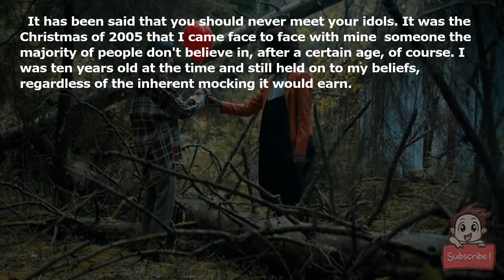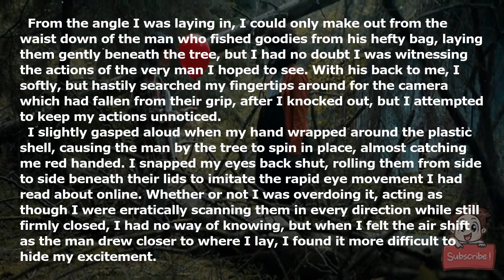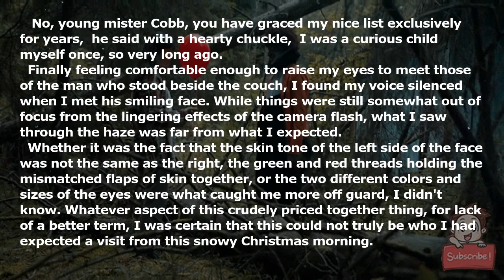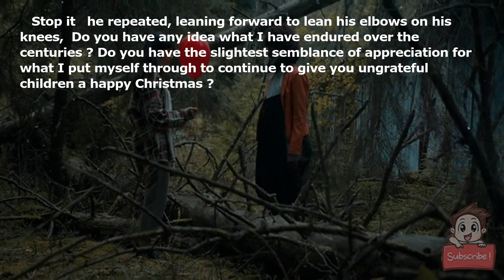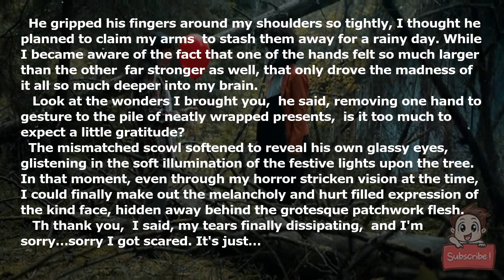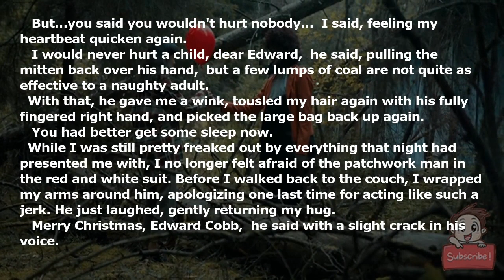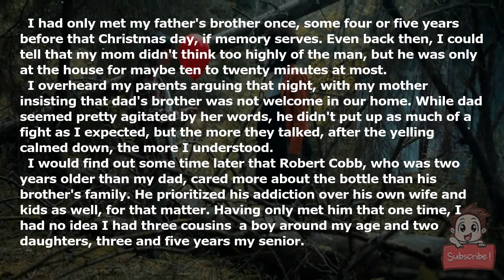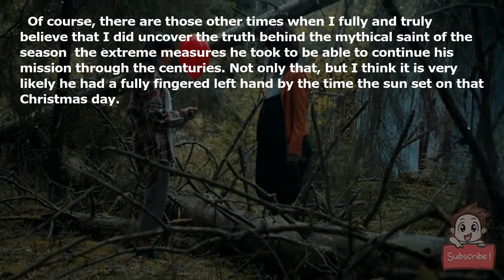I met Santa Claus when I was a kid. He wasn't what I expected.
It has been said that you should never meet your idols. It was the Christmas of 2005 that I came face to face with mine; someone the majority of people don't believe in, after a certain age, of course. I was ten years old at the time and still held on to my beliefs, regardless of the inherent mocking it would earn.

  Joanna, my older sister; Jo, or Jo-Jo to her friends and family, outright laughed at my insistence the man in the hat was real, but she was always a logical thinker. Even when she was much younger, while I was only three or four, she rolled her eyes at my excitement about the arrival of Jolly Old Saint Nick, having never bought into it even when she was just a little girl, according to our dad.

  'That's fine,' I thought, 'don't matter if you believe in him, 'cause he believes in you.' Not the most well-thought-out inner argument, but it was good enough for an imaginative kid who couldn't stand the thought of his sister ending up with a stocking full of coal, even if she was being a jerk about the whole thing.

  When that December dragged by at a snail's pace, or so it felt to a kid eagerly anticipating whatever new goodies may be awaiting him on the morning of the 25th, I forged together my plan to prove her wrong, once and for all. Sure, I can't deny that the satisfaction of having a well-deserved 'I told you so' to greet Jo on Christmas morning wasn't at least a little bit behind my motivations, but I also couldn't resist the opportunity to meet the fabled jolly man in the red suit.

  My dad chuckled at my insistence that I would be camping out in the living room that night of the 24th, while my mom only shrugged with a smile.

  "Just be sure to get some sleep, kiddo," dad said, still laughing at my eagerness mixed with exhausted yawns.

  I held the small camera I'd received a Christmas or two back clutched in my hand beneath the blanket, prepared to take a few shots as soon as St. Nick made his appearance, but as the house fell still, I found it far more difficult to keep my eyes open. While the couch wasn't nearly as comfortable as my bed on the second floor, the excitement of the season, along with a good deal of playing out in the snow, left my eyelids far too heavy to battle against.

  I can't be certain how long I was out for, with only the lights from the tree illuminating the living room around me, but when the creaking of the floor and jingling of the decorations hanging from the tree caused me to stir back to awareness, I instantly felt my fingers tingle with anticipation. For my plan to prove fruitful, I would have to keep up the act of a sleeping child; one fully unaware of the visitor I could vaguely see through my half-shut eyes.

  From the angle I was laying in, I could only make out from the waist down of the man who fished goodies from his hefty bag, laying them gently beneath the tree, but I had no doubt I was witnessing the actions of the very man I hoped to see. With his back to me, I softly, but hastily searched my fingertips around for the camera which had fallen from their grip, after I knocked out, but I attempted to keep my actions unnoticed.

  I slightly gasped aloud when my hand wrapped around the plastic shell, causing the man by the tree to spin in place, almost catching me red-handed. I snapped my eyes back shut, rolling them from side to side beneath their lids' to imitate the rapid eye movement I had read about online. Whether or not I was overdoing it, acting as though I were erratically scanning them in every direction while still firmly closed, I had no way of knowing, but when I felt the air shift as the man drew closer to where I lay, I found it more difficult to hide my excitement.

  I breathed in the scent of freshly baked cookies and peppermint, convincing me that I truly was in the presence of the fabled gift-giver himself. There was something else beneath the more inviting smells; something musty and aged, but I assumed the big guy had worked up quite a sweat, given his laborious profession. After a few moments, I felt the oxygen around me regulate as the light footsteps sounded as though they moved away from me again, so I took a chance on cracking open my eyelids.

  Sure enough, the man in the red suit was hunched over by the tree again. I knew I had to make it quick, or I would lose this small window of providing evidence to my sister. In one swift, but silent motion, I pulled the camera free from my blanket, aimed it at the man who still faced the tree and snapped three pictures, back to back, moving my finger so quickly I didn't have time to register the bright flash.

  I felt my breath catch in my throat as he spun to face me; something I could barely make out through the lingering effects of the blinking bright lights on my eyes, which had grown accustomed to an otherwise darkened room.

  "That's against the rules, little boy," his deep voice said wi